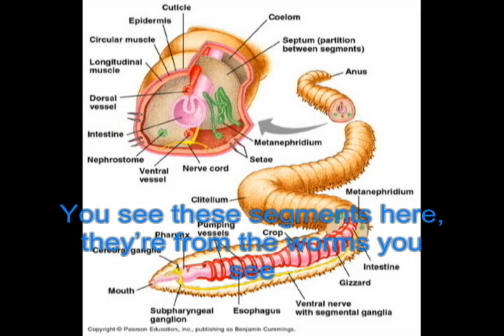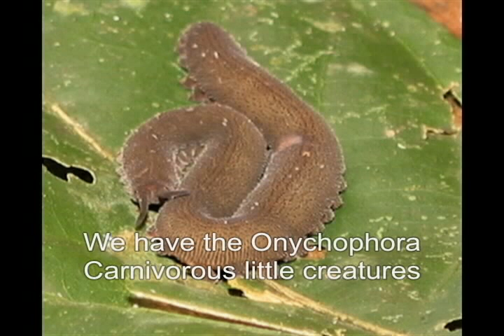Onychophora & Annelida Slideshow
done for biology class;
about onychophora & annelida
to the tune of anyband - TPL